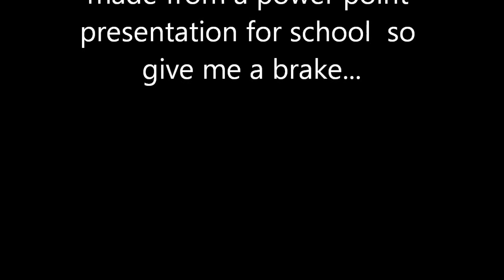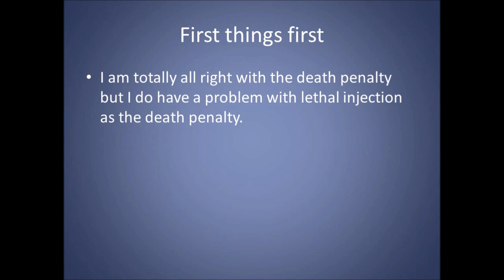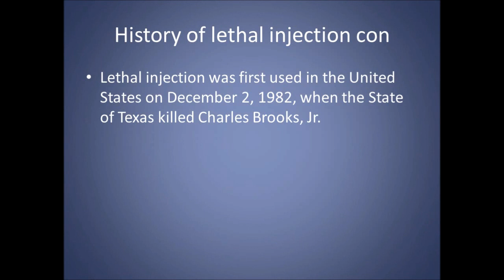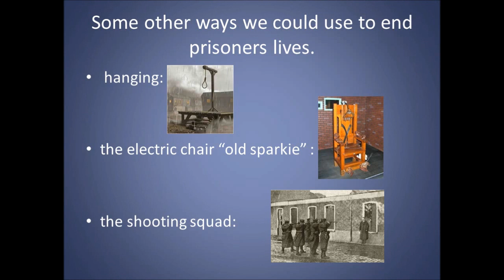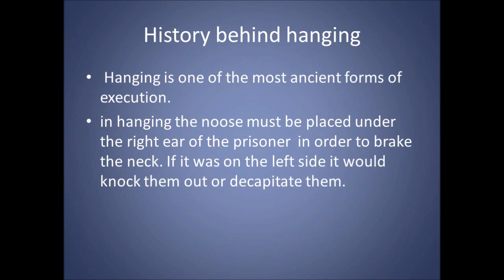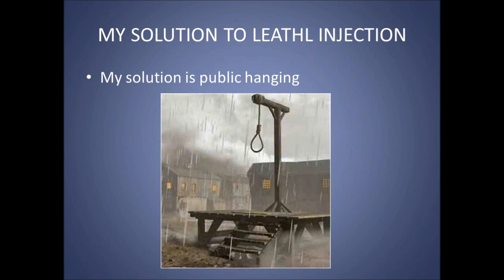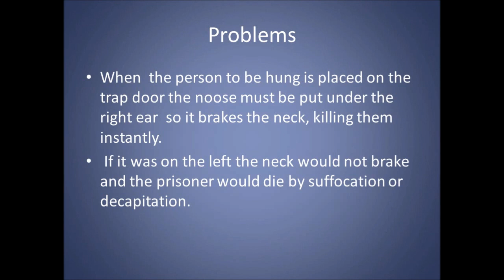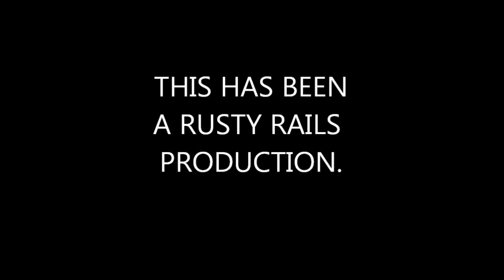death penalty by lethal injection should it be a choice?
become a Rusty Rails Productions member and get some extra perks become a Rusty Rails Productions member and get some extra perks Should the capital punishment of the death penalty by lethal injection be band in the United States of America as a way to end prisoner's lives.